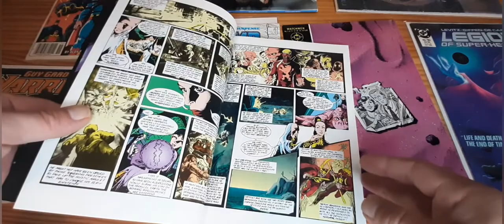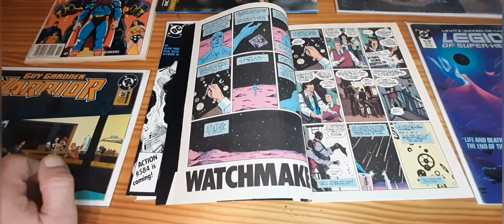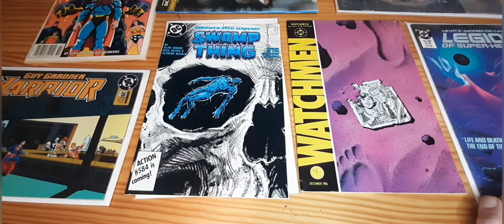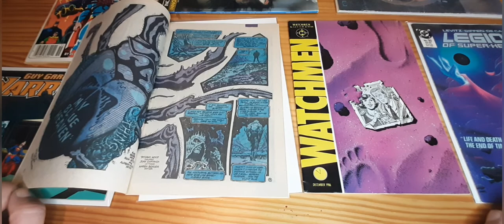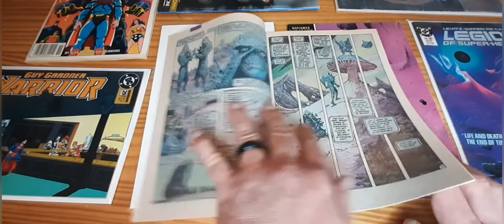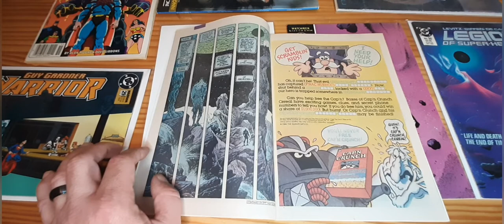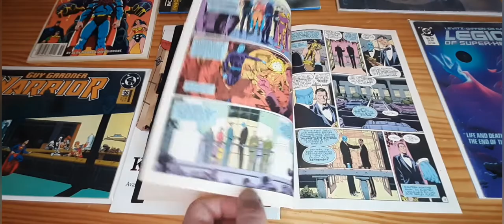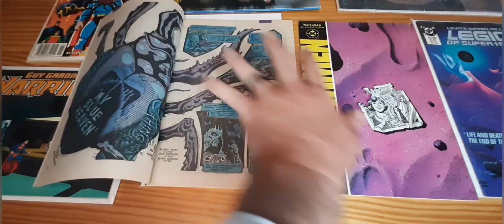Alan Moore 》Watchmen 》Swamp Thing : Same Plot , Different Space, Genius Writing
Examining the contrast and parallels of Dr. Manhattan and Swamp Thing exiled alone on different planets. Same plot with different outcomes while examining the human condition. Alan Moore was a genius.